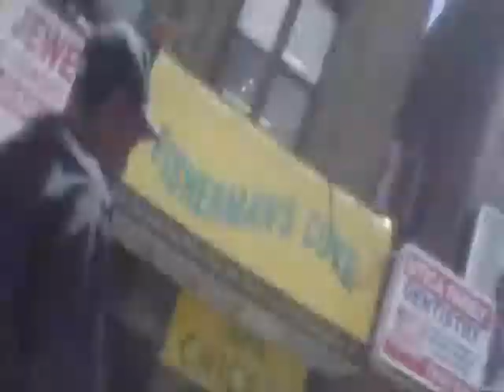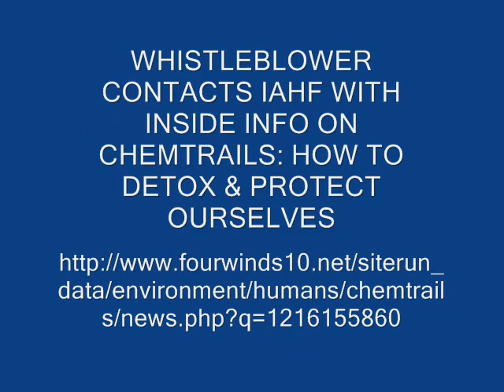Sights of New York City - What a Cool Place